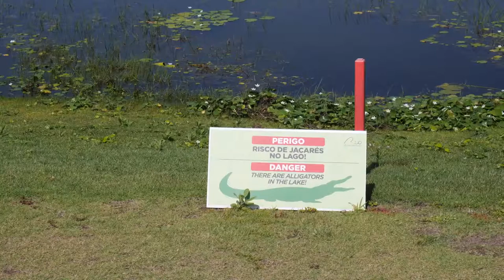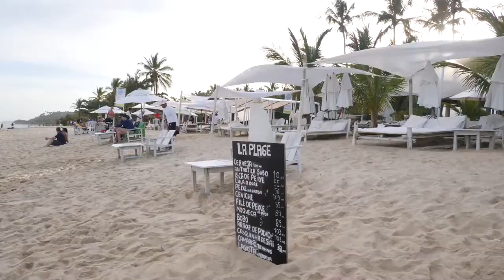GUSTO channel: Brasile - Diario di un Turista